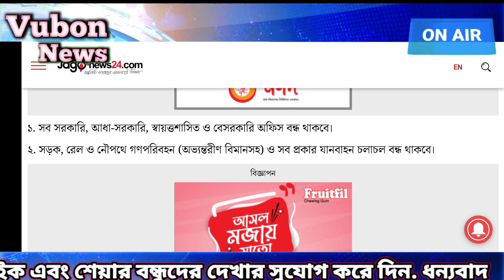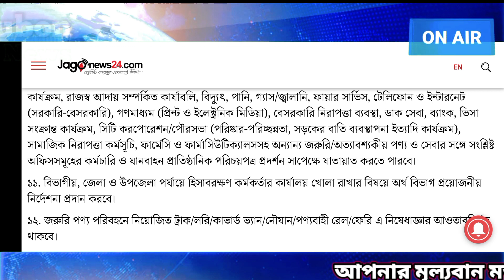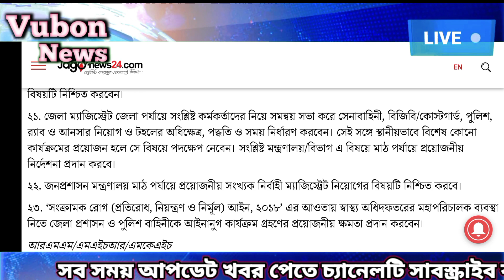২৩ জুলাই আজকের লকডাউন today | ২৩ শর্ত কি কি | Bangla News 13 July 2021 | bd newspaper | @Vubon news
‎@Vubon news
আসালামুয়ালাইকুম

news,news live,news news,news24, news channel, news 24 bangladesh,
news today, news bangla,news update, news live bangla,নিউজ,বাংলা নিউজ,নিউজ লাইভ,সময় নিউজ,নিউজ বাংলা,

news,bangla latest news,world news,international news,
bangla news update, bd newspaper, নিউজ ৭১, dbc news bd live today ,taza news,
 online news, breaking news ,news barta,top news bangla,latest bangla news,dbc news bd,somoy tv new